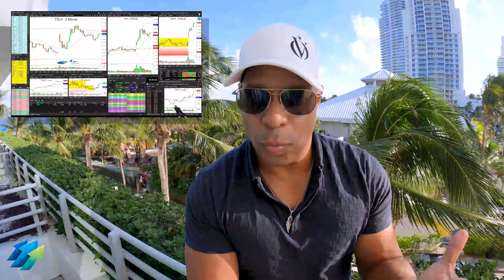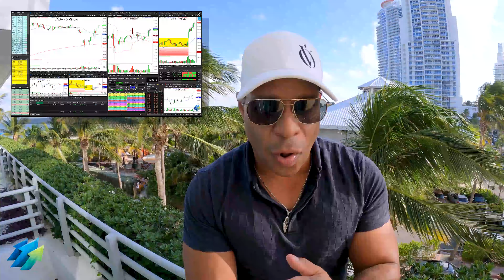Eu Quero Ver O Melhor Set Up do IFT Trader Pro // Novo Concurso